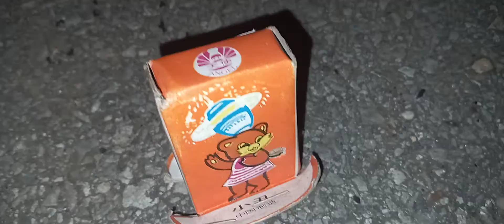a blast from the past 1978 circus spinning firework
wow, have not seen these since I was 9 n shot them since I was 5, I have several more n will shot them in future demos,,who remembers these???, let me know down below,